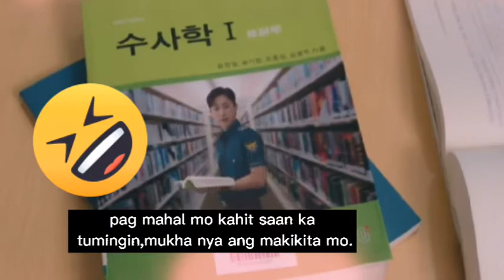Jeong Jin Young vs Krystal Jeong | funny scene